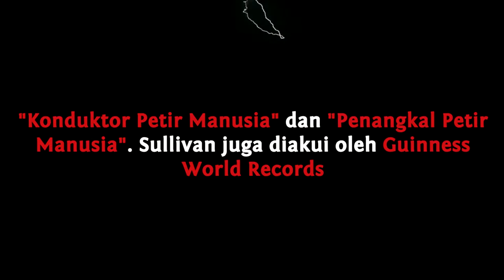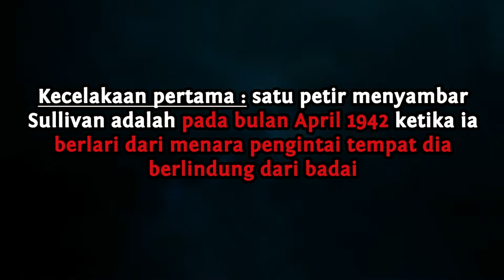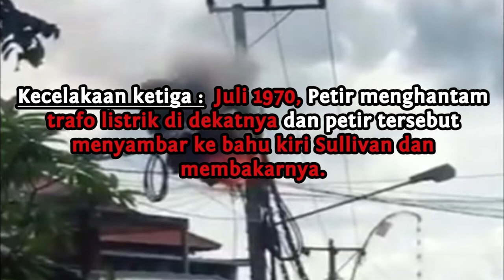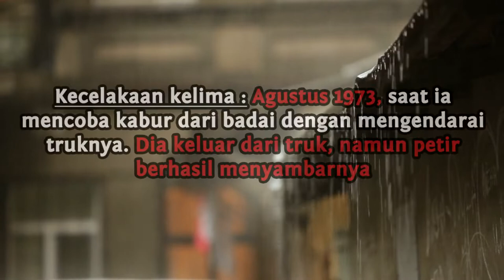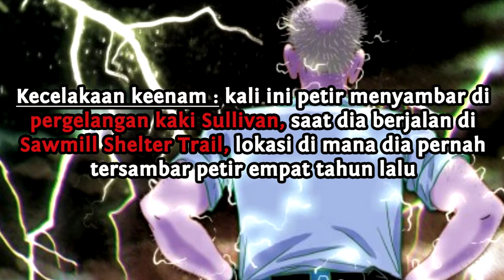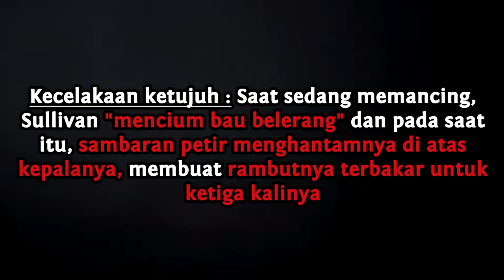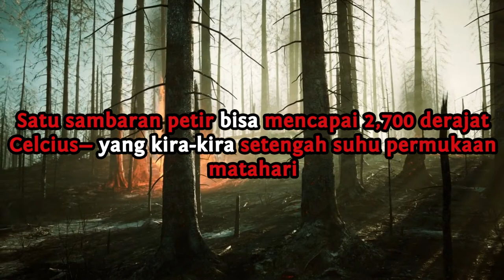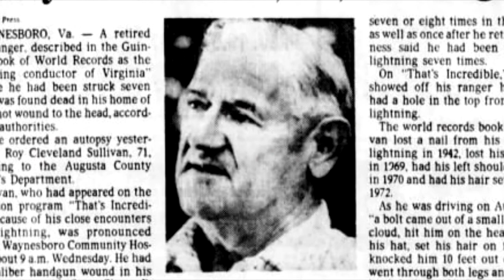ROY CLEVELAND SULLIVAN : KONDUKTOR PETIR MANUSIA || CERITA LISAN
Roy Cleveland Sullivan adalah seorang penjaga taman Amerika Serikat di Taman Nasional Shenandoah di Virginia. Antara tahun 1942 dan 1977, Sullivan diklaim telah disambar petir sebanyak tujuh kali, dan selamat dari semua kecelakaan tersebut. Untuk alasan ini, ia mendapat julukan "Konduktor Petir Manusia" dan "Penangkal Petir Manusia".

Sandi.
gak main sosmed dia.